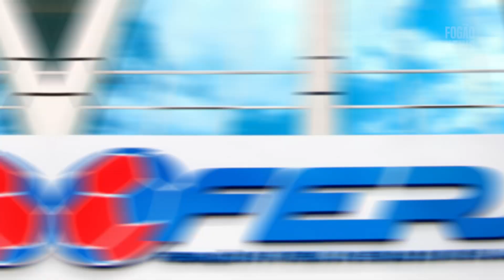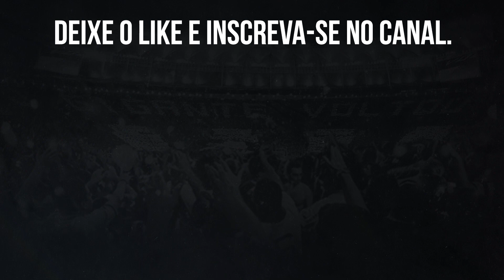⚠️FERJ CONVIDA OS QUATRO GRANDES PARA REUNIÃO SOBRE DIREITOS DE TV